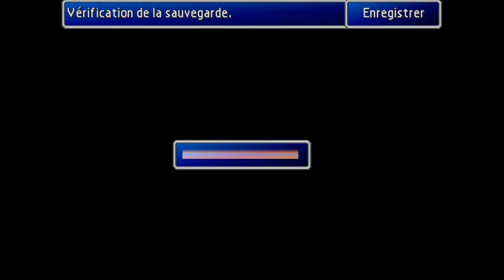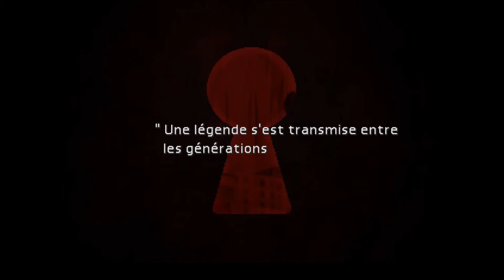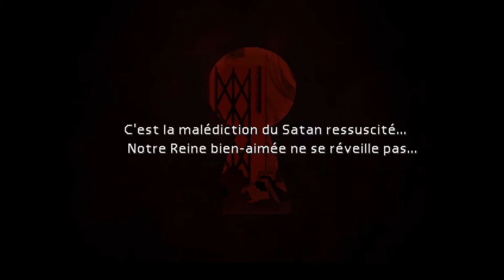Final Fantasy 7 : Episode 4 : A poil à poil à poil !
Sup ^^

Et voici notre 4ème épisode ! Bon la semaine prochaine j'essaye de vous en mettre 2, promis :p, en attendant on avance pas beaucoup dans cet épisode, mais on s'éclaaaaaaate à fonnnnnnnnnnnd : )